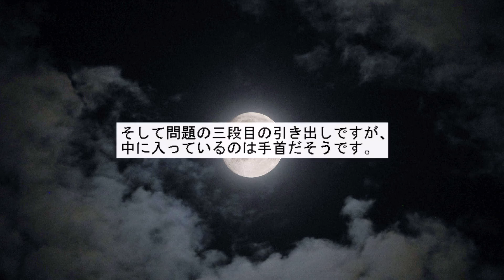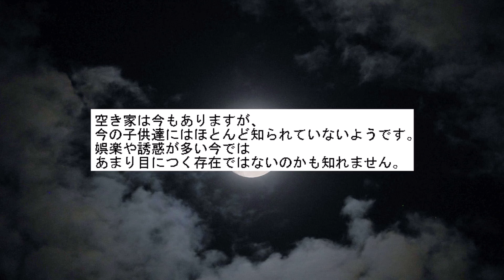【2ch怖いスレ】禁后 ‐パンドラ‐ (後編)【ゆっくり解説】